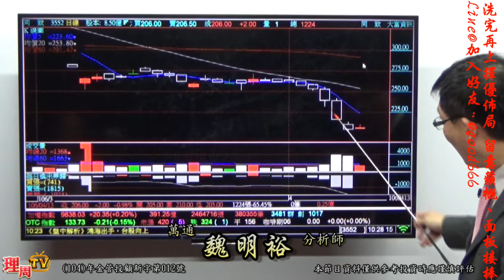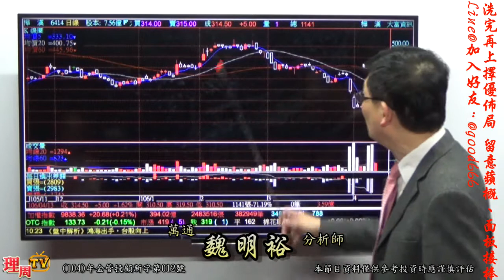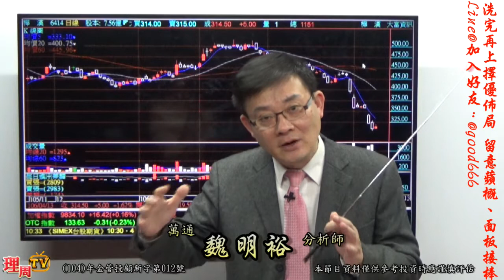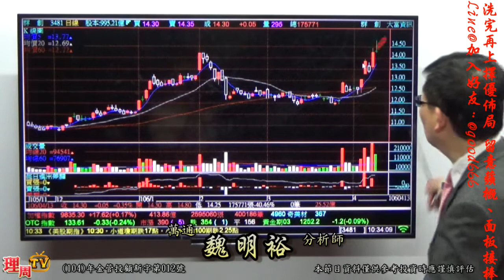理周TV-20170413 盤中-魏明裕 走向富裕／洗完再上擇優佈局 留意蘋概、面板接棒 Line@加入好友：@good666